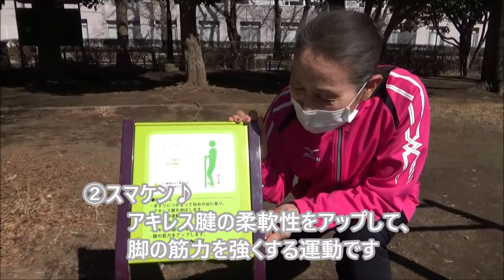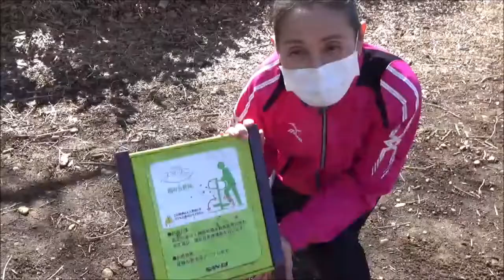ご近所の公園遊具で運動を習慣に！北第一公園編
北第一公園にある健康遊具を国立市スポーツ推進委員の塩野啓子先生が紹介しています。身近な公園を使って運動を行えば、そこは、もう青空ジムです。ぜひ、市民の皆さまも健康づくりにご活用ください。